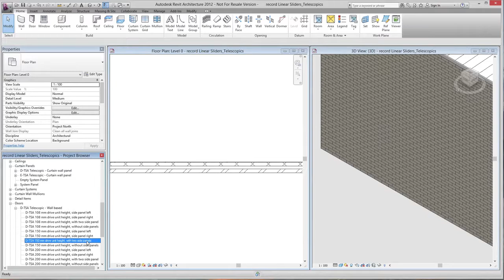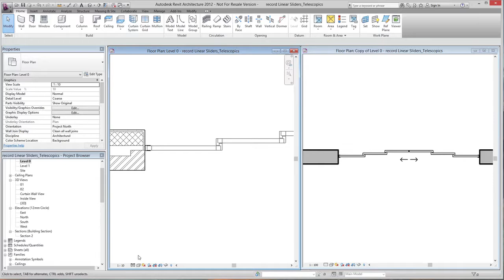BIM Revit: how to feature record system 20 telescopic sliders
how to feature BIM record system 20 telescopic sliders